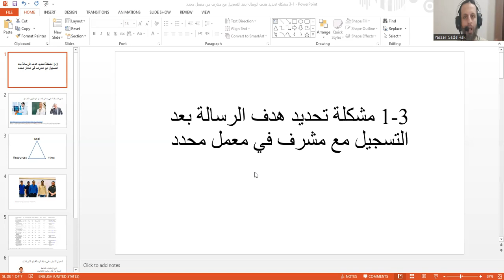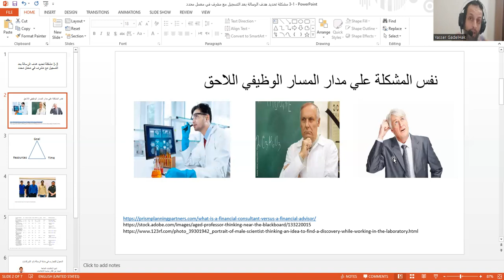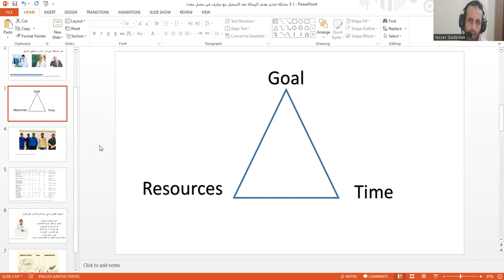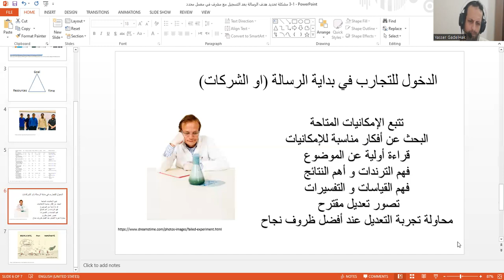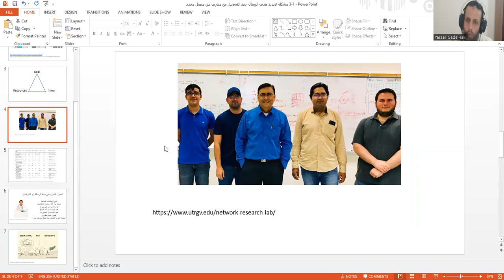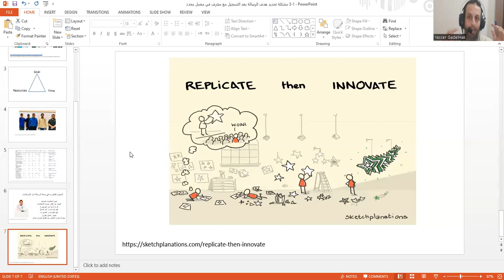3 1 مشكلة تحديد هدف الرسالة بعد التسجيل مع مشرف في معمل محدد